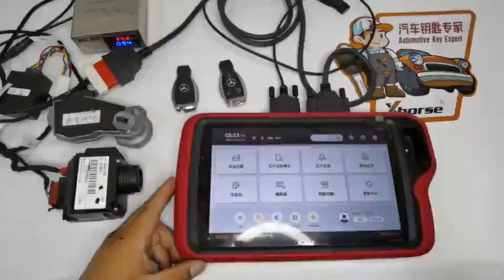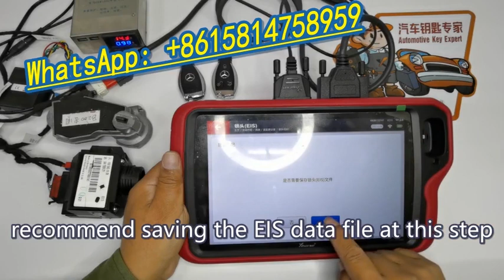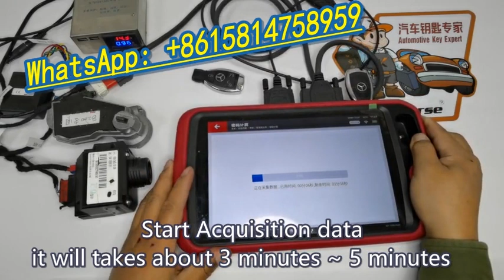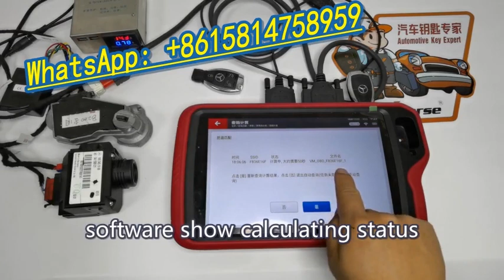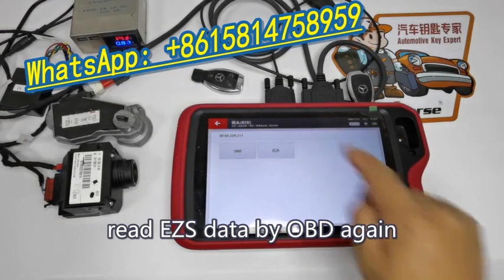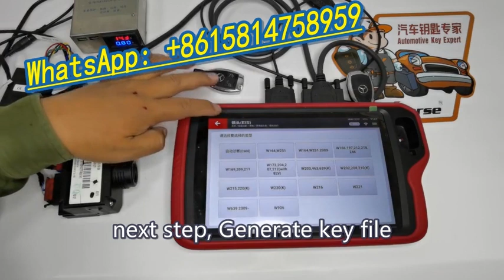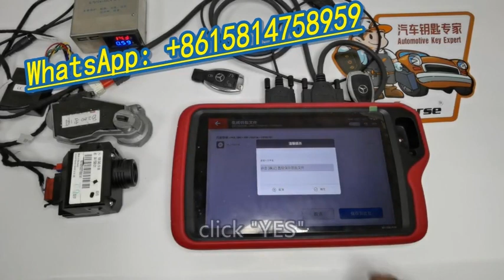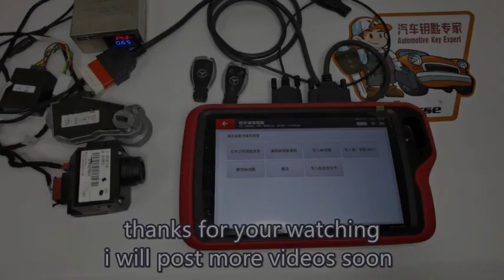How to add key for Mercedes Benz B200 W169 EIS type by VVDI KEY TOOL PLUS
First step: detect the EIS.
Second Step: calculate password online.
Third Step: save EIS file with password.

Fourth Step: Generate key file.
Fivth Step: write data into new key.

welcome to make order online if need to buy VVDI device or VVDI Key: